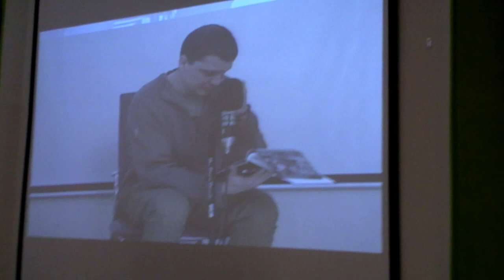23.02.2013 - ЮНИКАСТ - читает свои стихи Олег Пащенко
Москва, 2013

проект Фёдора Васильева ЮНИКАСТ
акция - во имя Отца

при поддержке студии "Арт-станок"